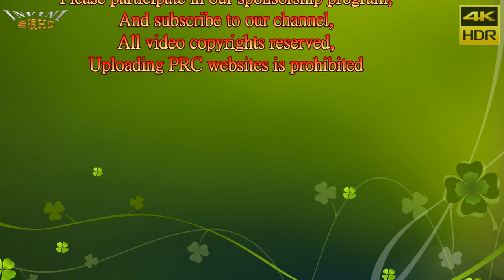【無限HD】大橋頭廟會 跳跳糖熱舞16(4K HDR)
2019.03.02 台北